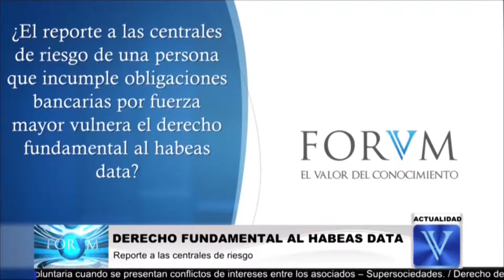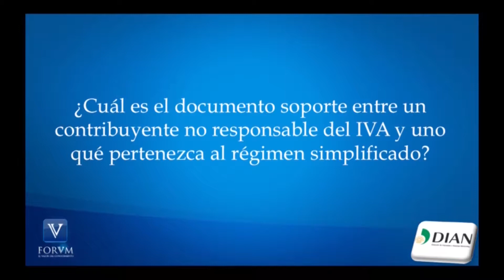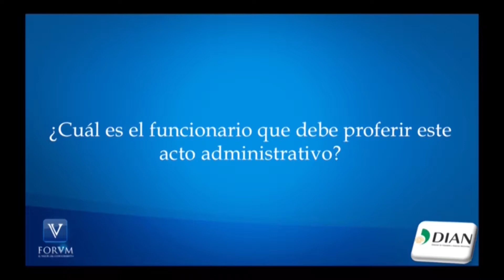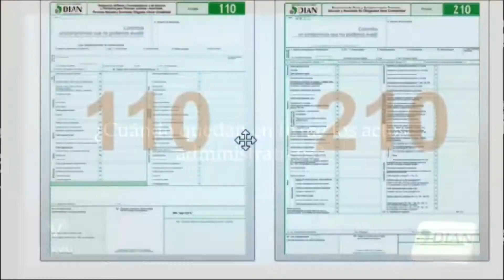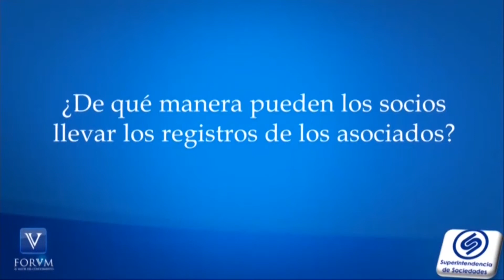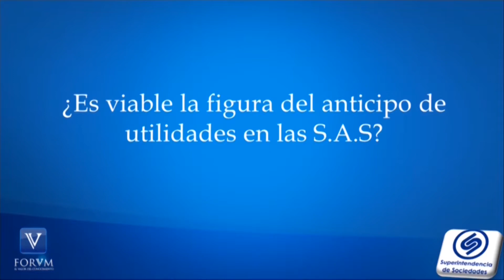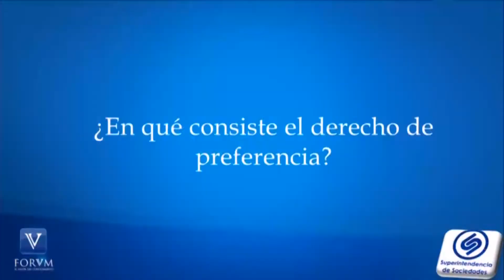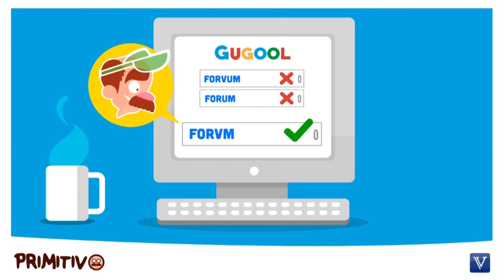LO MEJOR DE LA SEMANA DEL 24 AL 27 DE MARZO